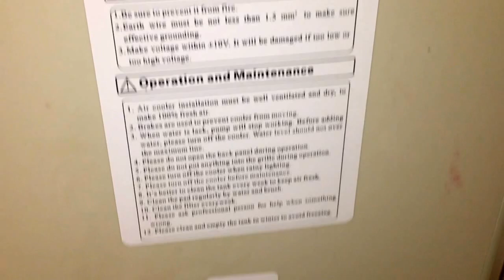Aolan brand evaporative cooler in a banquet room/hall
The fan in that thing has a blade diameter of around two feet (24"/61cm). There are more of these throughout the hall. This is actually in the serviced apartment (flat) building that my aunt, uncle, and cousin used to live in.